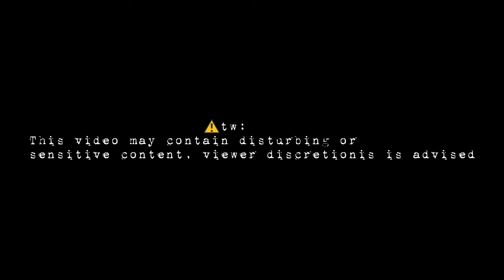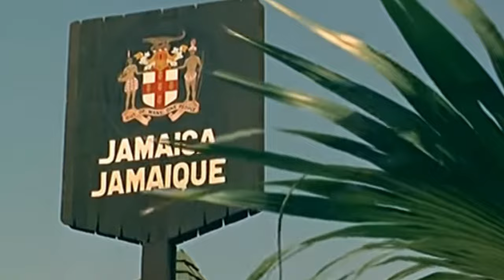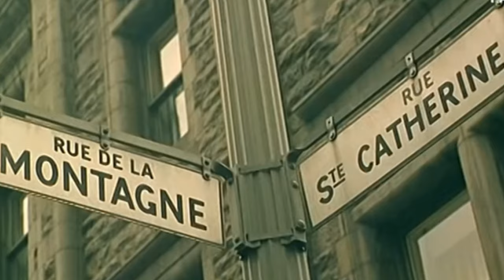The HORRIFIC past of Montreal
Montreal: From Operation VAMPIRE, to the abuses of Montreal's French language police, from attacks on Expo 67 to la Commission Charbonneau, this is the Dark History of Montreal

0:00 - Intro
0:21 - Pastagate
2:04- Operation VAMPIRE
3:22 - The MONTREAL Experiments
4:44 - Expo 67 b*mbings
6:20 - The Mafia Built the Roads

Police Secrete au Quebec.

Afterword: Dr Ewen Cameron’s “de-patterning” experiments and the CIA’s MK-Ultra programme Professor David Harper Univ.

The Montreal Experiments: brainwashing and the ethics of psychiatric experimentation - Hektoen International.

Maillette, M. N. (2015). Case study: Financial indicators of the Mafia in the Montreal municipality infrastructure.

Tudosa, A. (2017). Commission Charbonneau: la reconstitution des rôles des entreprises dans le scandale de la construction au Québec (Doctoral dissertation, Université d'Ottawa/University of Ottawa).

Sound:
Give credit by tagging @Quitezy in the caption/description of your video.
After Dark Audio Edit
Please give credit! I'd love to see you edits.

Support me! ❤️